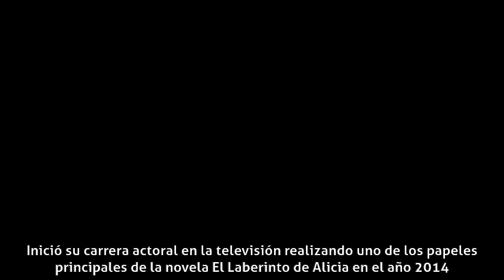Isabella García - Ámbito actoral